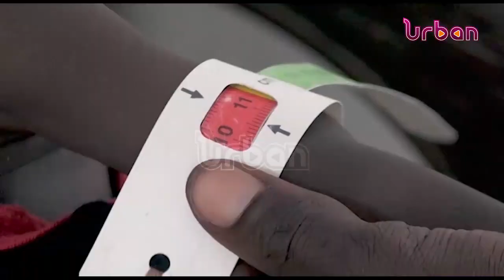Grim home coming for those fleeing sudan violence